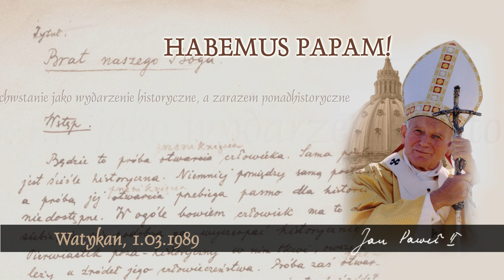Habemus Papam [358]: Zmartwychwstanie jako wydarzenie historyczne, a zarazem ponadhistoryczne